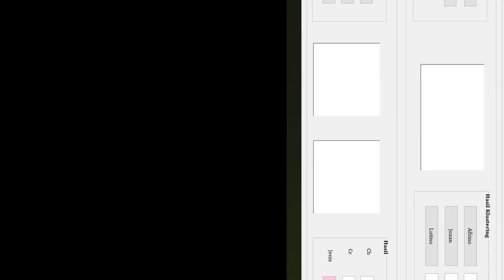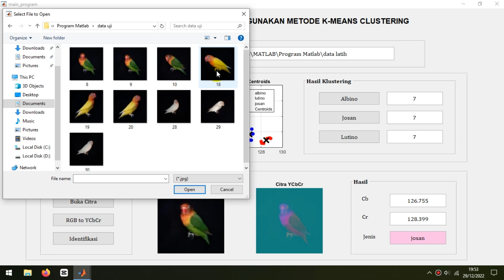Review Pemrograman MATLAB - 012 - Klasifikasi Burung Love Bird Menggunakan Metode K-Means Clustering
Video ini berisi review program mengenai klasifikasi burung love bird menggunakan metode k-means clustering

Bergabunglah dengan channel ini untuk mendapatkan akses ke video tutorial eksklusif, dengan cara memilih salah satu paket berikut "Programmer Level 2, 3, 4, 5, atau 6":

Cara Paling Mudah Kuasai Pemrograman MATLAB (Terbukti Ampuh) ⬇⬇
Paket Soft File Source Code Dan Tutorial Pemrograman Matlab:

⛔⛔ ATTENTION ❗❗❗
Silakan request materi tutorial pada kolom komentar (berikan komentar yang membangun)
Materi yang terpilih akan dibuatkan tutorialnya pada video berikutnya
Tutorial akan dibuatkan sesuai dengan metode yang direquest
Syarat dan ketentuan:
1. Tonton video ini sampai selesai (tanpa skip)
⛔⛔ ATTENTION ❗❗❗